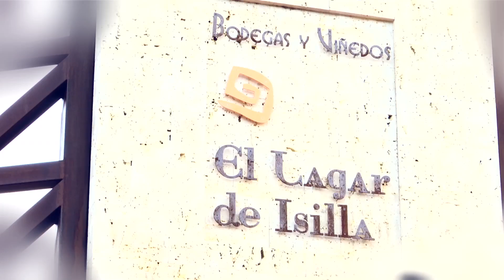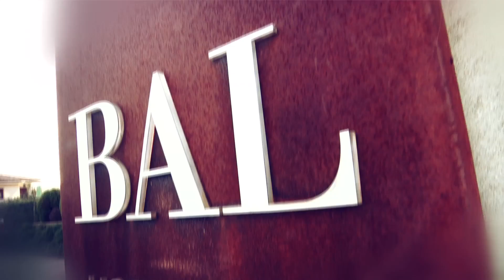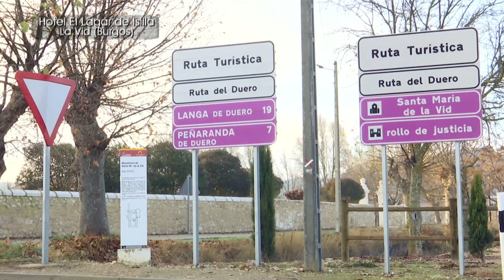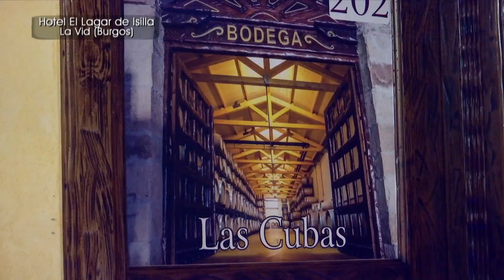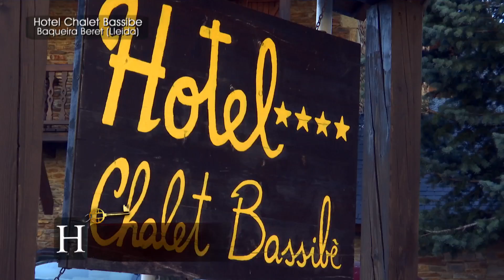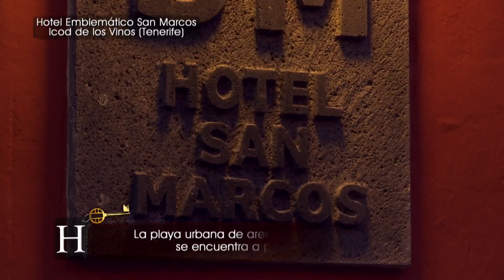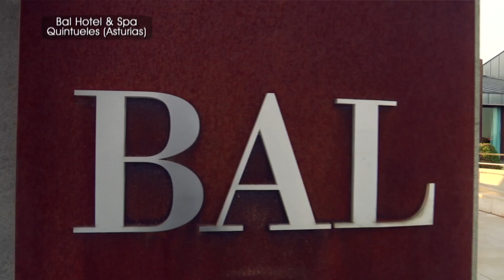Hoteles con encanto - Programa 13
Programa completo de "Hoteles con encanto" en el que visitaremos distintos hoteles de la geografía española:

- Hotel Emblemático San Marcos
- El Lagar de Isilla
- Hotel Chalet Bassibe
- BAL Hotel & Spa